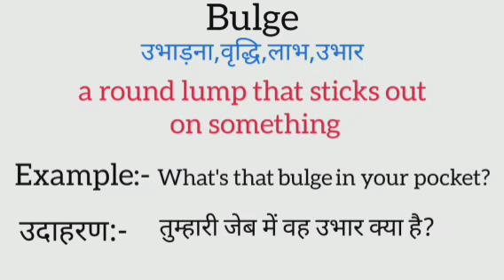Bulge meaning in hindi | bulge ka matlab kya hota hai | word meaning in hindi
bulge meaning in hindi
bulge ka matlab kya hota hai
english to hindi
word meaning
what is bulge
bulge का हिंदी अर्थ